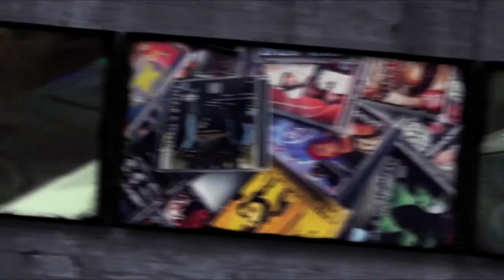ГРО (2/3) Спрете Земята ... от люлка до Гро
Денис Петъра, Няма дерт, Xtazy, DRS и Нокаут, Мемфиската школа, дисекция на тавата, Спрете Земята, Северната школа